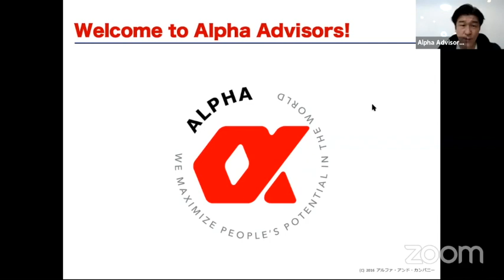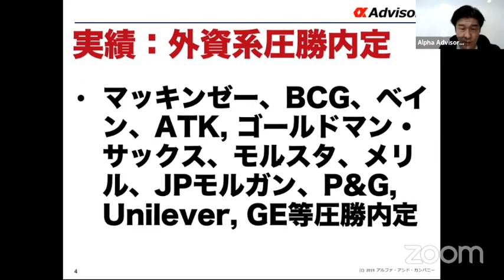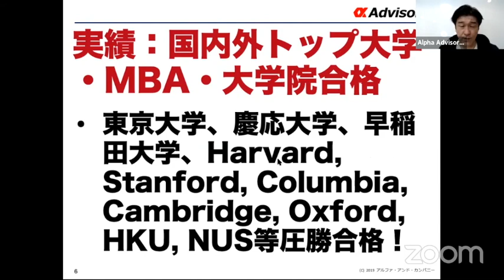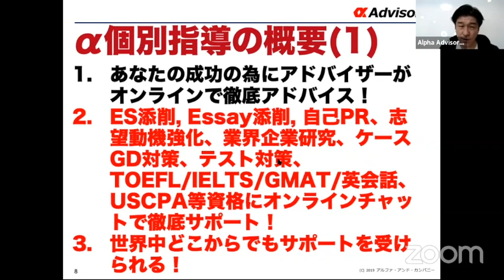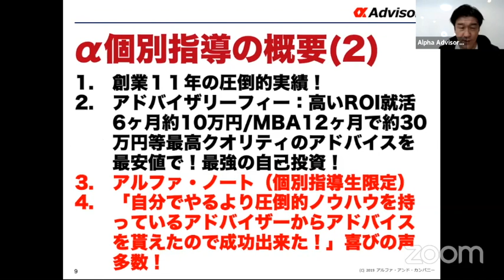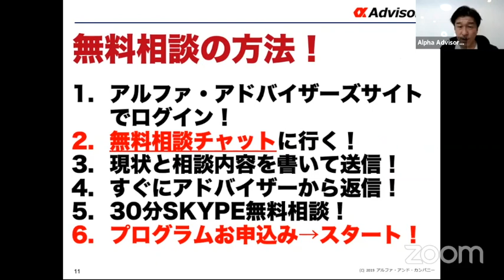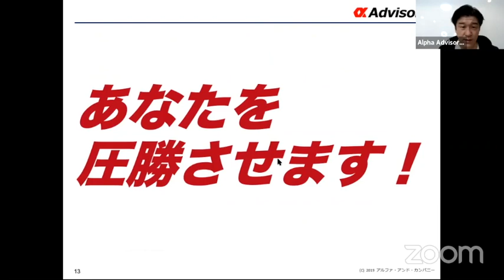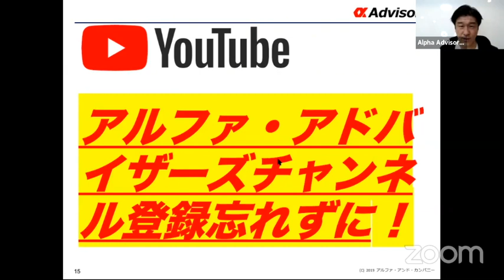【転職ゼミ】マッキンゼー、BCG、デロイト、アクセンチュア、PwCなど戦略コンサルに転職を目指す方のための準備講座！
※    就活、転職、留学、MBA、キャリア、起業等圧勝したい方は今すぐSKYPE無料相談（３０分）へ！

※    就活、転職、留学、MBA、キャリア、起業等どんなご質問でも！
※　まとめてYOUTUBE動画で解説します！

【アルファ・アドバイザーズ関連リンク！】

三菱商事、マッキンゼー、ゴールドマン、グーグル等への就活・転職、ハーバード、スタンフォード、コロンビア等欧米アジアトップMBA・大学院・大学合格の圧倒的なノウハウはアルファ・ノートで！

ーー
あなたのメンタルを強化しキャリアで圧勝させる「メンタル・ラボ！」

メンタルのご相談も無料相談は今すぐこちらから！